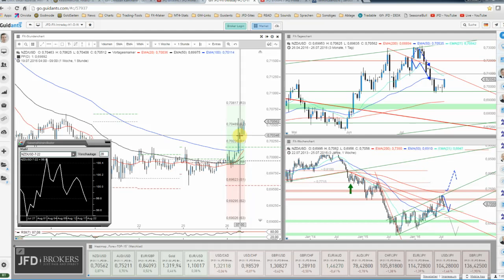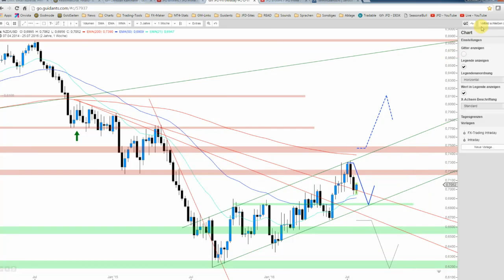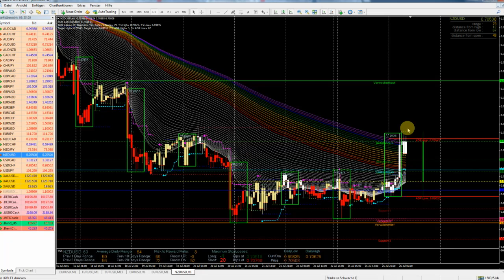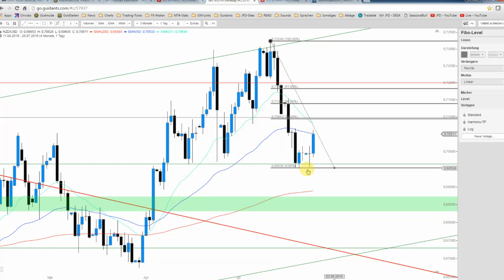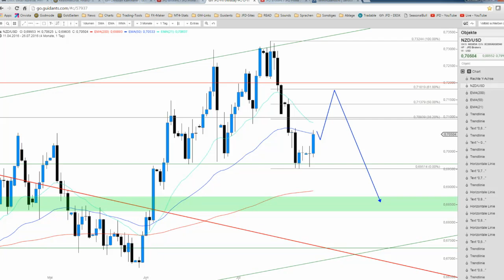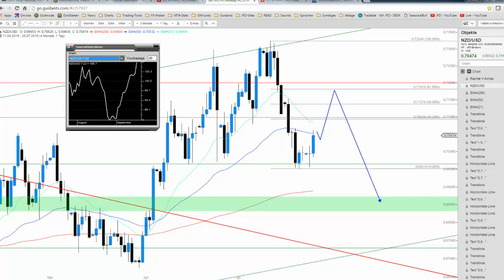JFD Devisenradar: NZD/USD belebt sich wieder - wie lange?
Nach den erwarteten Rücksetzern der letzten Zeit vollzieht der Kiwi insbesondere am heutigen Tag ein starkes Reversal. Wieviel Potenzial bietet sich heute und in den nächsten Tage?